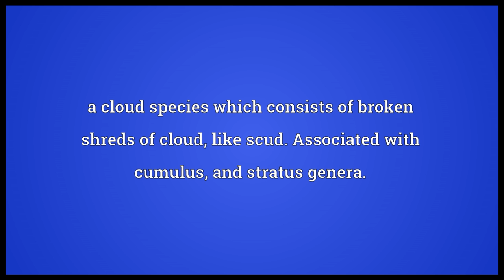Fractus Meaning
Video shows what fractus means. a cloud species which consists of broken shreds of cloud, like scud. Associated with cumulus, and stratus genera.. Source AMS Glossary of Meteorology]. fractus pronunciation. How to pronounce, definition by Wiktionary dictionary. fractus meaning. Powered by MaryTTS